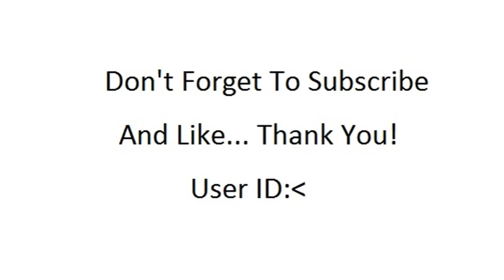Top Belarus Porn Stars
This video contain porn actress image and name of the actress from this countries. For more porn actress from around the world.